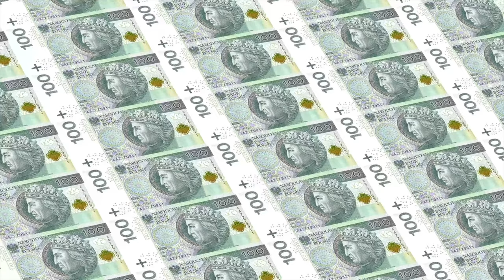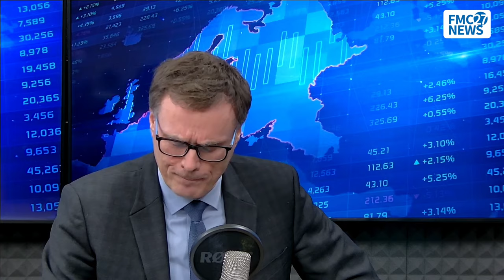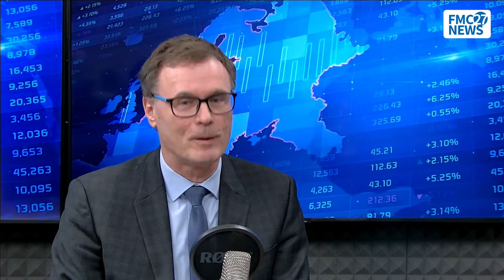Dobrowolny ZUS. Janina Petelczyc, Paweł Wojciechowski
Dobrowolny ZUS. Dr Janina Petelczyc, prof. Paweł Wojciechowski
Dobrowolny ZUS dla przedsiębiorców to rozwiązanie, które promuje Adam Abramowicz, Rzecznik Małych i Średnich Przedsiębiorstw oraz niektórzy politycy. Jakie argumenty leżą u źródła tej propozycji?
Gościem prof. Pawła Wojciechowskiego jest dr Janina Petelczyc.